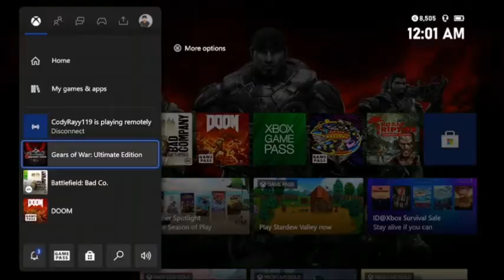GEARS OF WAR ULTIMATE EDITION | Act 1 | Ashes | Damn This Game is glitchy (XBOX ONE)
First time playing The Last Of Us for the Playstation 3